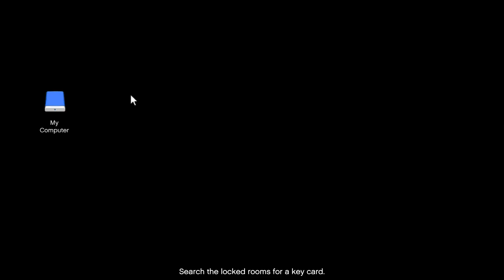GTA V 🚦Salvage Yard🚦, 💲The Duggan Robbery💲, VIP Pass, 2142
This weeks 03/28/24, M/D/Y,
(GTA 5 Salvage Yard Robbery),
(GTA Online)